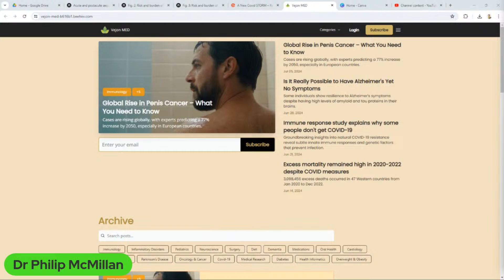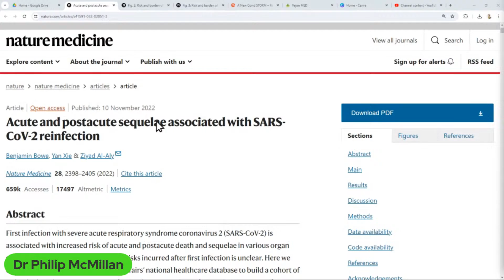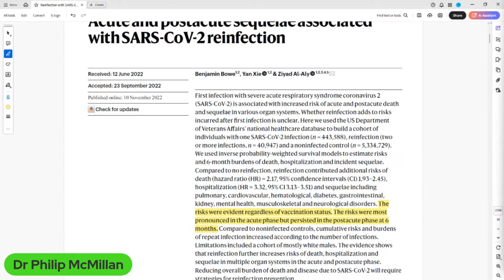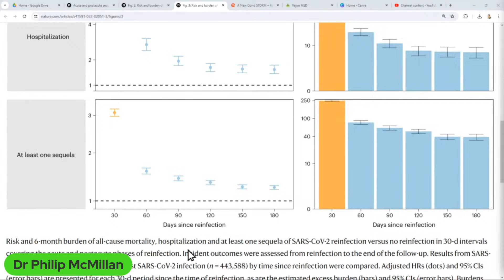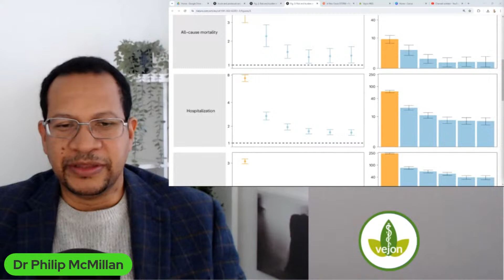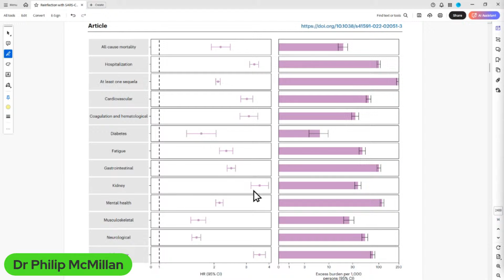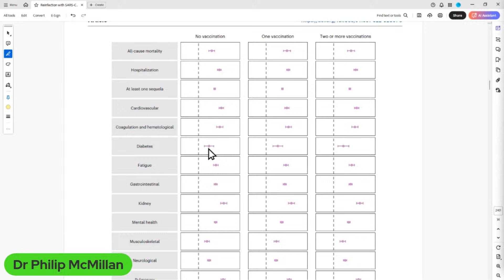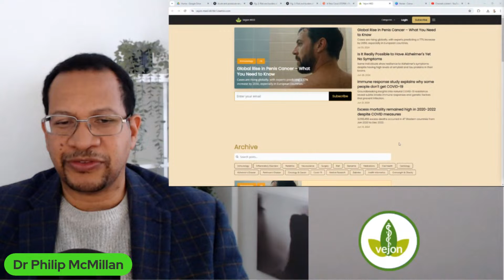Explosive Revelation: The Deadly Impact of Covid Reinfections Exposed (2024)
Discover the shocking truth about Covid reinfections and why they are proving fatal for some individuals in 2024.

This video delves into the reasons behind the increased mortality rate in cases of Covid reinfection, shedding light on crucial information that can help protect yourself and your loved ones. Stay informed, stay safe.

Bowe, B., Xie, Y. & Al-Aly, Z. Acute and postacute sequelae associated with SARS-CoV-2 reinfection. Nat Med 28, 2398–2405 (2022).

A New Covid STORM – Recognize It or Risk the Consequences
Thursday 18th July, 2024 at 7PM UK time
Limited FREE Tickets available!

VejonMed
Newsletter Sign up: